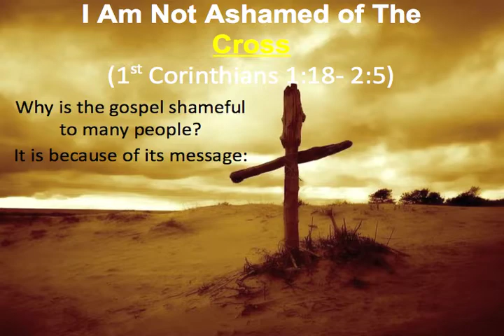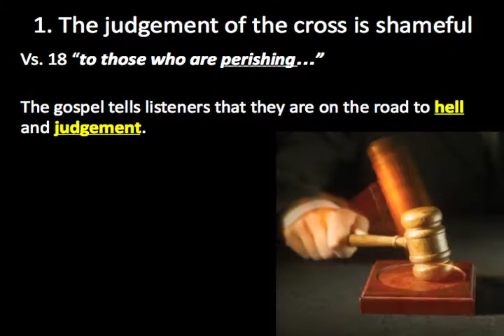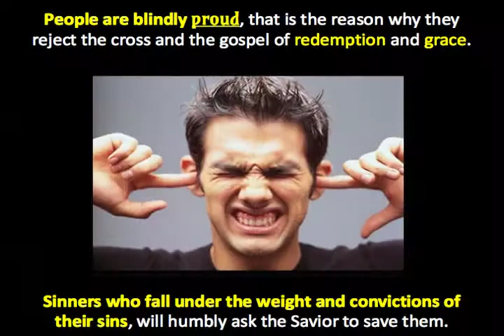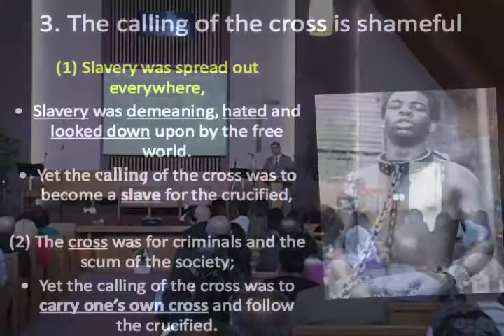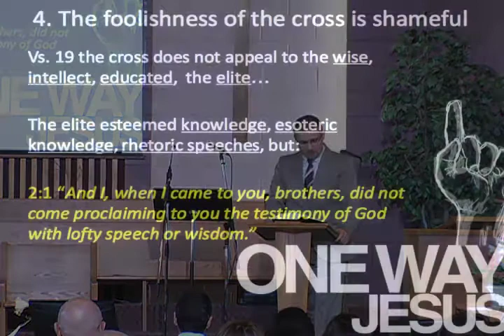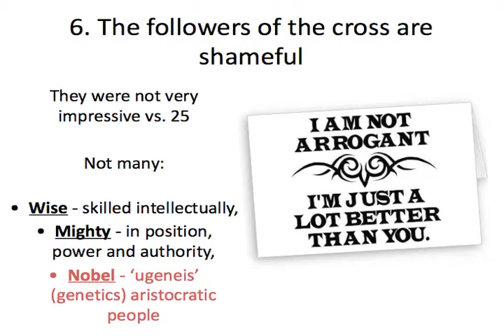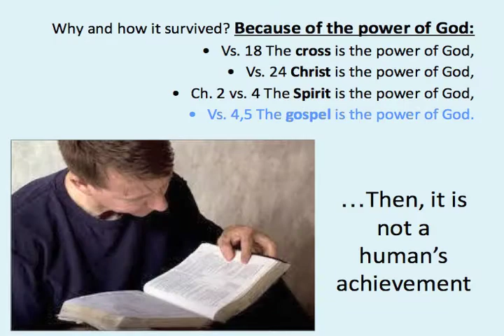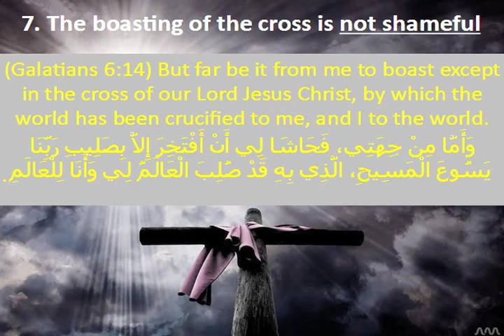I am not ashamed of the Cross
Speaker: Pastor Nicolas Yasmine